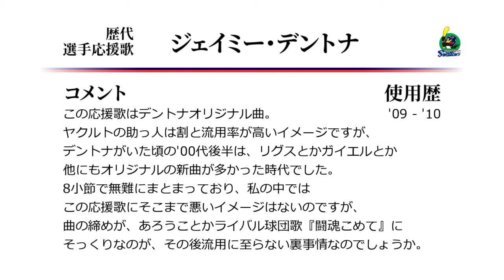東京ヤクルトスワローズ ジェイミー・デントナ 応援歌 [MIDI]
ヤクルトデントナの応援歌です。
'00代後半からのヤクルト加入助っ人野手って優良選手揃いで、その後さらに
ホワイトセルバレンティンミレッジと続くんですから、大したものです。
…ウィルソン？ 記憶にないですね。